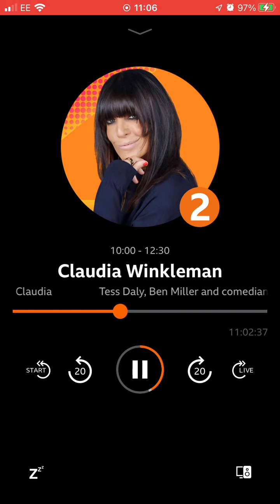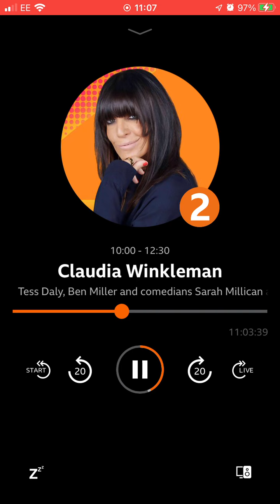24 September 2022